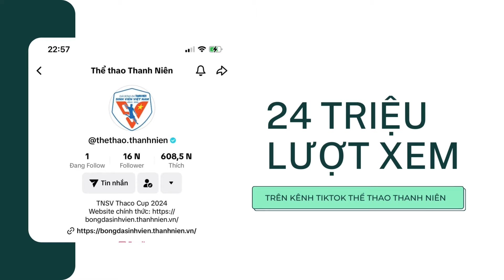Hành trình vòng loại TNSV THACO CUP 2024: Những dấu ấn từ 6 khu vực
Hành trình vòng loại của giải bóng đá Thanh Niên sinh viên Việt Nam lần thứ 2 năm 2024 cúp THACO đã đi qua với vô vàn khoảnh khắc và cảm xúc đáng nhớ. Ở lần thứ hai tổ chức, giải bóng đá Thanh Niên sinh viên Việt Nam đã tăng cả về quy mô, số lượng đội tham dự và cả chất lượng chuyên môn.

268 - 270 Nguyễn Đình Chiểu, Phường Võ Thị Sáu, Q.3, TP HCM